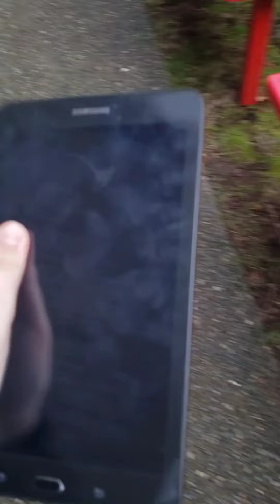Your tablet Vs turbo flex tablet